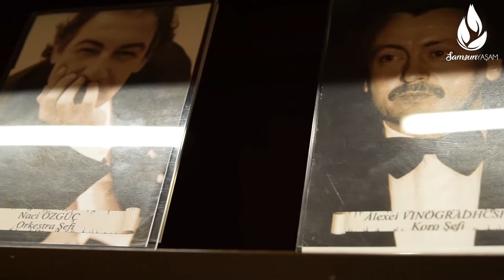SAMDOB'tan Muhteşem Yenil Yıl Konseri | Samsun Yaşam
Samsun Yaşam | Samsun Yaşam kanalımıza buradan ulaşabilirsiniz.